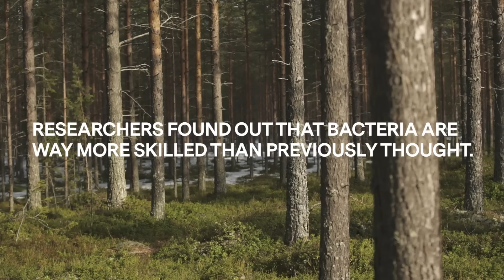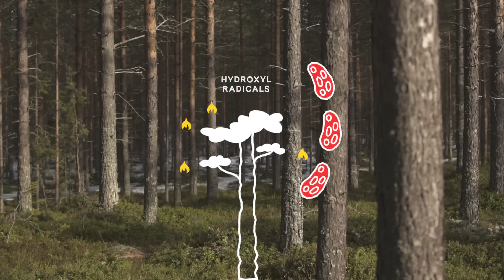Oululaisesta männyn silmusta löytyy ratkaisu ihmiskunnan parantumattomiin sairauksiin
University of Oulu | Oulun yliopisto

Bakteerit ovat mainettaan ovelampia. Oulun yliopiston tutkijat tekivät männystä mullistavan löydön ja kehittävät nyt lääkkeitä parantumattomiin sairauksiin, kuten Alzheimeriin.

Videon kuvaus ja leikkaus: Kaskas Media